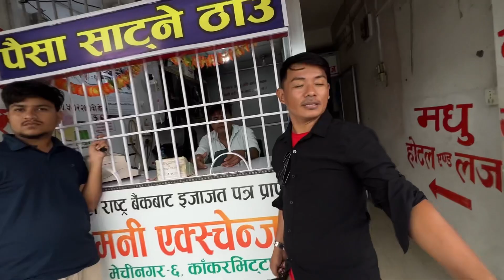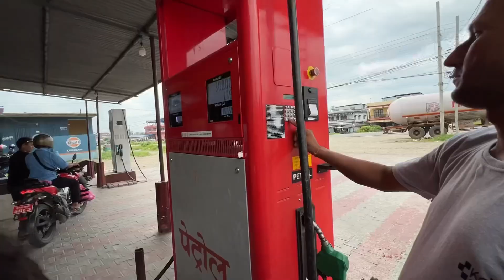YouTube bat paisha aayo ll vlogs girl ll bimalavlovs ll asmr video nepalivlog ￼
YouTube bat paisha aayo ll vlogs girl ll bimalavlovs ll